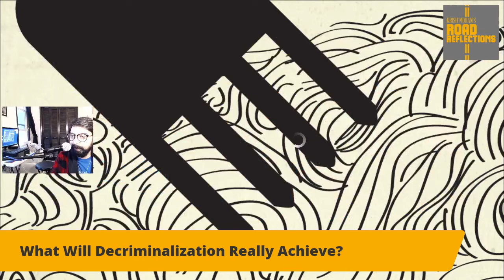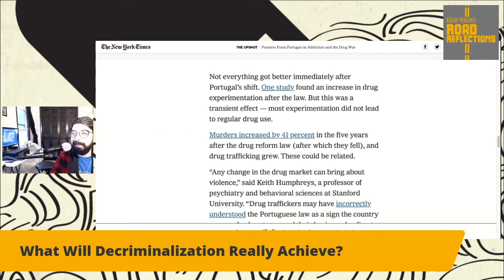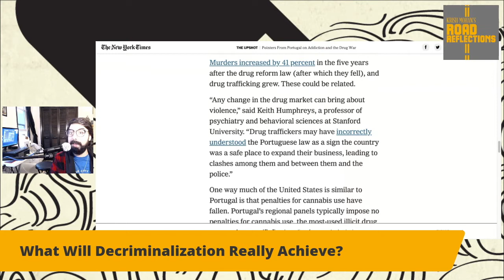How Ending The War On Drugs Would Transform Society! [Road Reflections]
What we would need after legalizing or decriminalizing drugs would be education, a refocus of what government is about and keeping religion out of drugs.